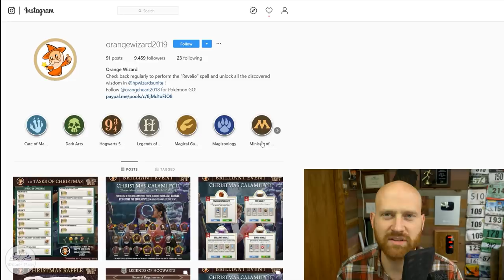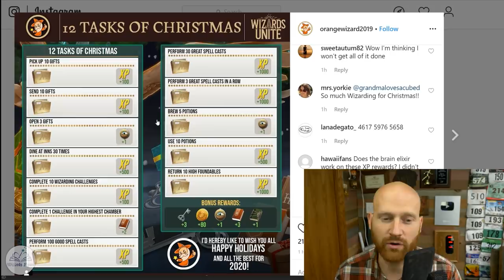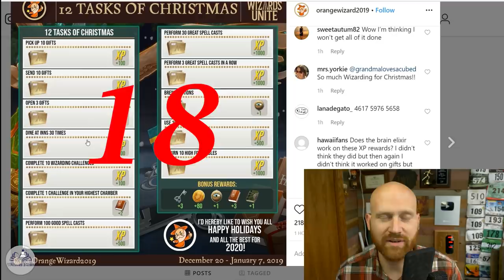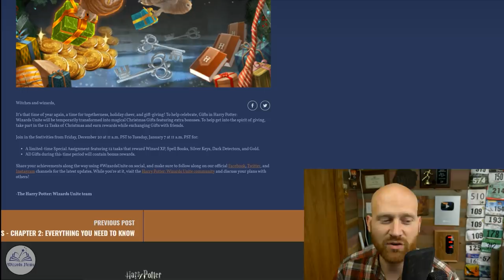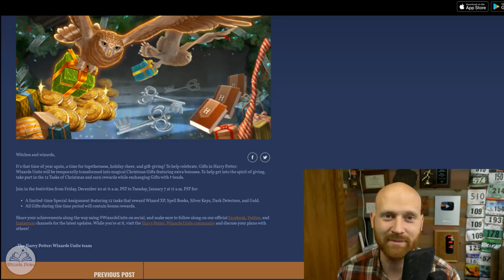How to Do the 12 Tasks Of Christmas in Wizards Unite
We finally have the info on the 12 tasks of Christmas. here is what you need to know.

Wizards News
P.O. Box10131

Equipment
My Backup Battery
Main Camera
Main Lense
Secondary camera
Extension stick
Mini pod